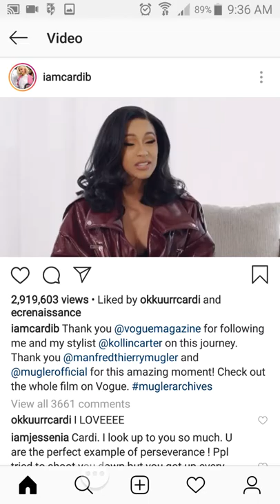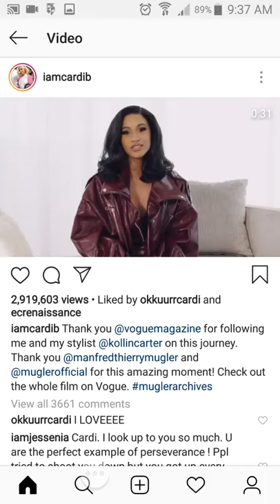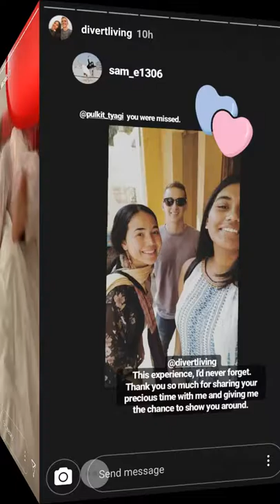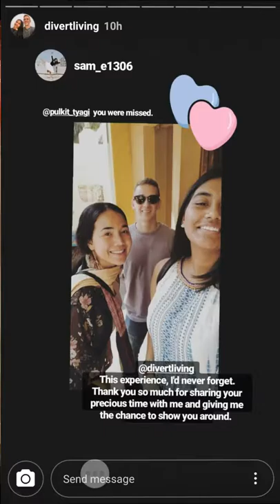Cardi B x Bruno Mars + Grammy Awards Vogue vintage Fashion worn on red carpet + Kulture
Cardi b rocked the red cardpet at this years Grammy Awards, looking like the pearl/jewell of the sea in a vintage, oyster looking inspired cotour fashion of the 70's.
Also kulture is so hype and cardi is sooo tired, but she loves her time with her mummy - as little kultures actions show!😍😘😇